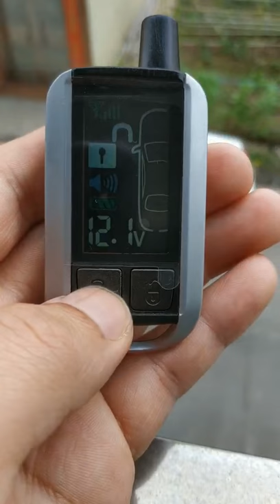Real Two Way Alarm Testing on the Car, Kingcobra Best Car Alarm System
Advantage:
extra long remote control distance (1500 meters) & signal received distance (3000 meters);
rechargeable remotes for more convenient use;
all conditions of your car are timely showing onto the remotes, which make your car more safety;
strong R&D team supported, and welcome yours OEM requirements & orders.